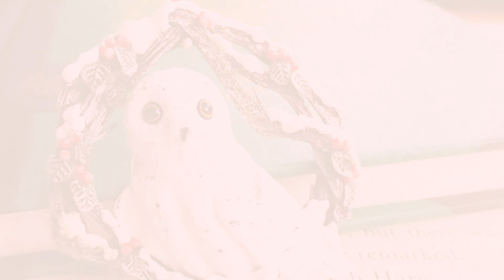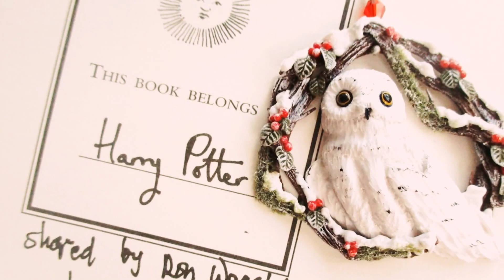Polymer Clay Snowy Owl Decoration // Maive Ferrando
In this video I'll be showing how I made a snowy owl from polymer clay to decorate your Christmas tree or to give as a present.

✿ Share your recreations with me using maiveferrando on Instagram or other social media sites, I love to see what you guys make following my tutorials!